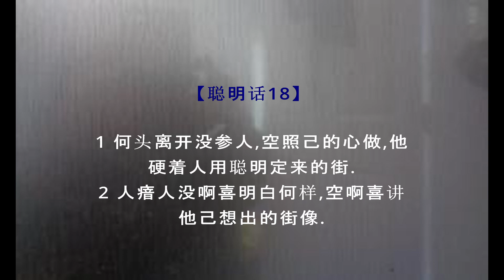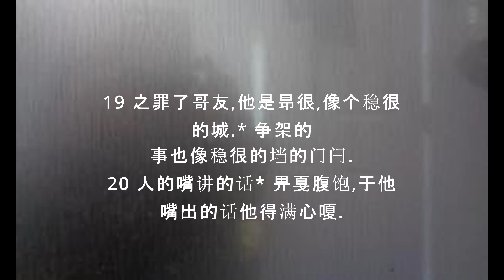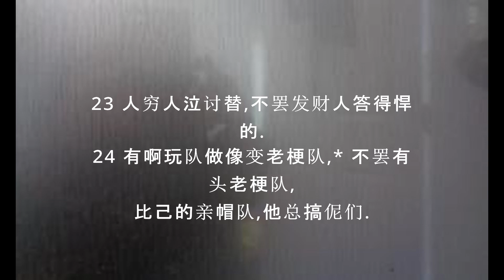聪明话18 Kaeqv-nzangc Mienh waac Ging-sou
汉字瑶语经书旧约箴言=Mien Bible in characters Old Testament Proverb 18